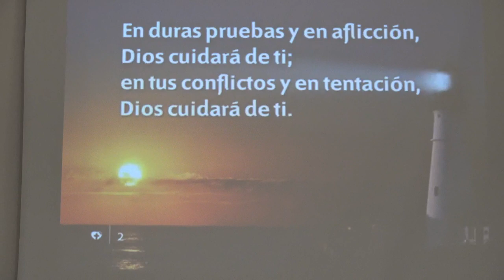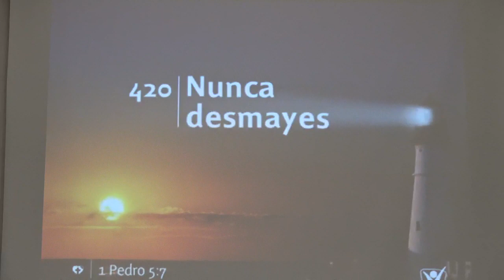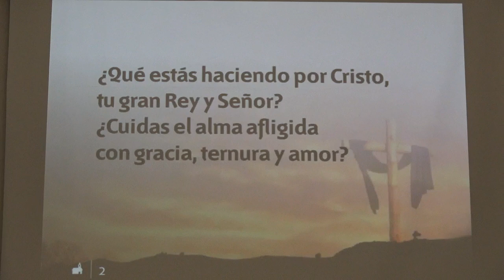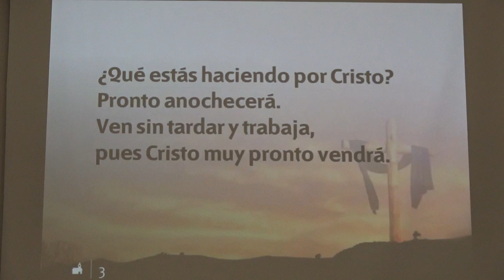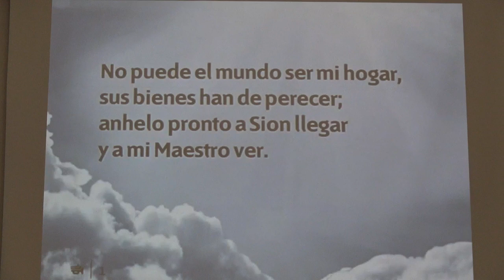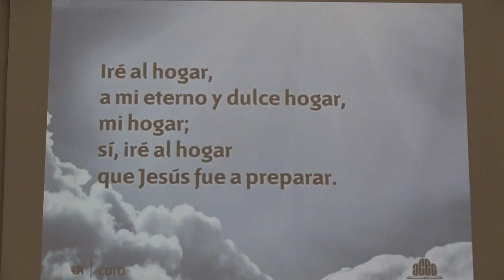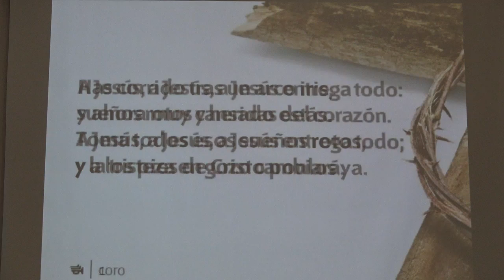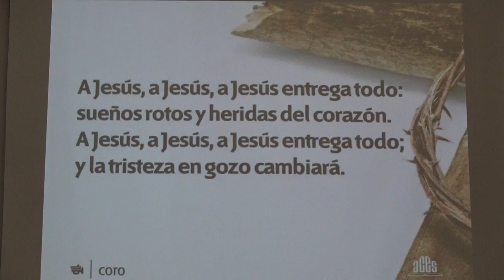Mensaje del Viernes